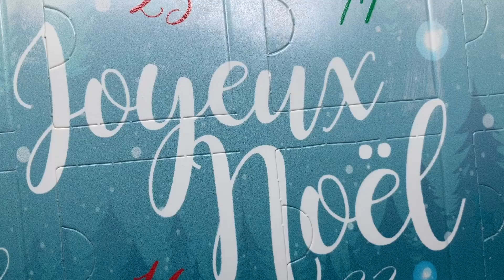Calendrier de l'avent - Jour 10